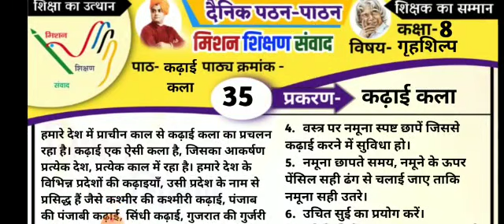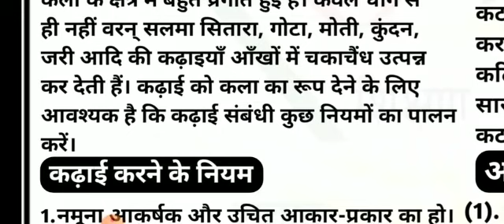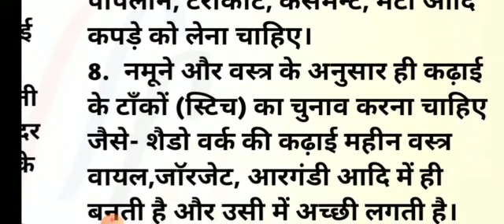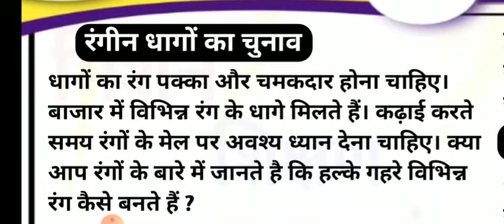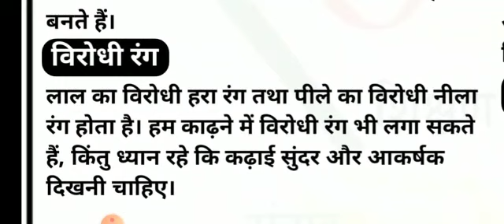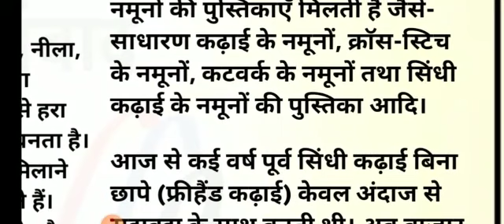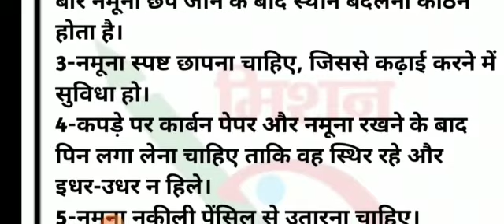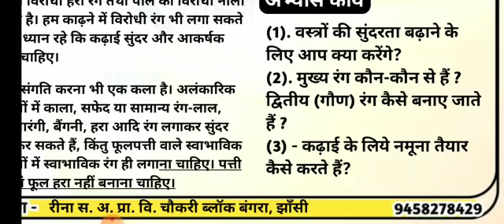कढ़ाई कला || कक्षा 8 || गृहशिल्प || पाठ- 8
कक्षा 8 गृहशिल्प
 पाठ- 8 कढ़ाई कला
पढ़ने तथा सीखने के उद्देश्य से
ऑडियो वीडियो प्रस्तुत है।
धन्यवाद 🙏
साभार
रीना
सहायक अध्यापिका संविलियन विद्यालय चौकरी ब्लॉक बंगरा जनपद झाँसी